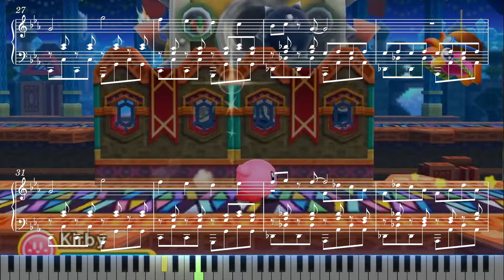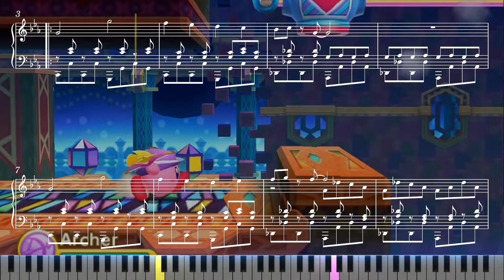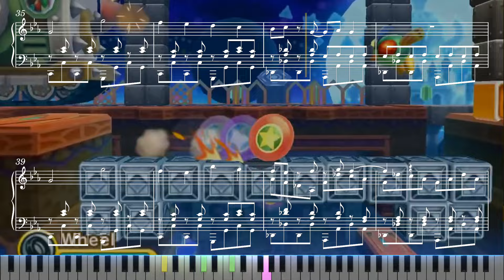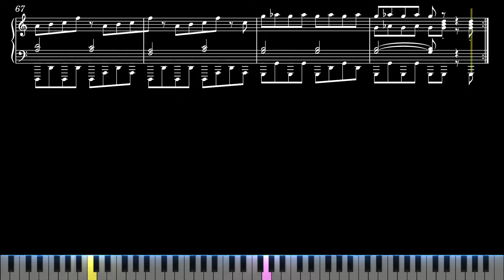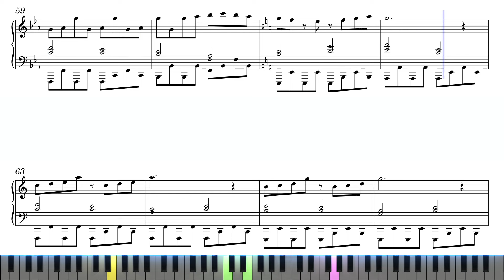【Sheet Music】[090] Moonlight Capital - Kirby Triple Deluxe（ピアノ楽譜：月影の帝都セクトラトア 星のカービィトリプルデラックス）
楽譜：月影の帝都セクトラトア　星のカービィトリプルデラックス
Moonlight Capital - Kirby Triple Deluxe

【Sheet Music】Kirby Triple Deluxe（ピアノ楽譜：星のカービィトリプルデラックス）

0:00 Intro
0:05 Moonlight Capital（月影の帝都セクトラトア）